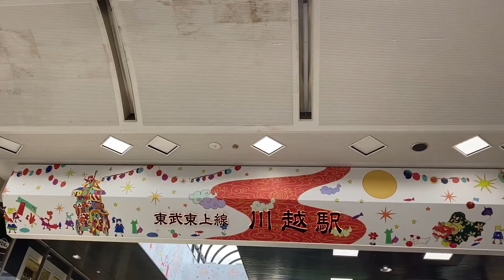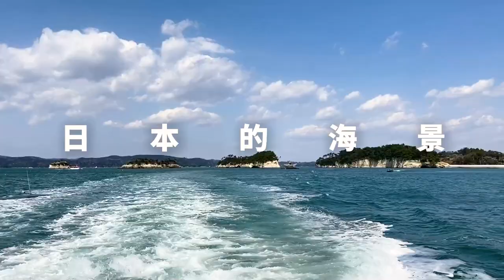聽音樂遊 奈良 金澤 川越 日本海景 輕井澤｜日本自由行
這次讓大家用聽音樂的方式去用心去感受日本的美景吧